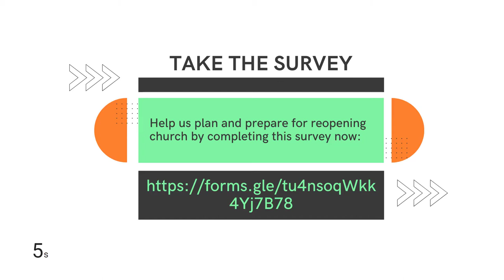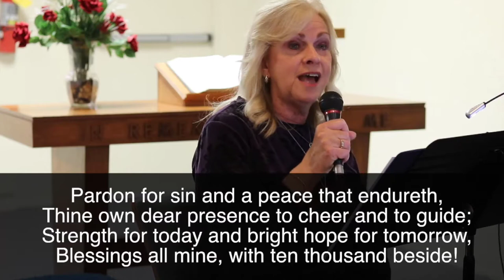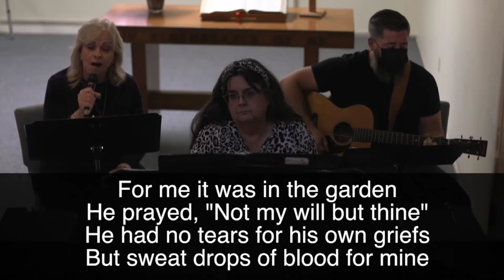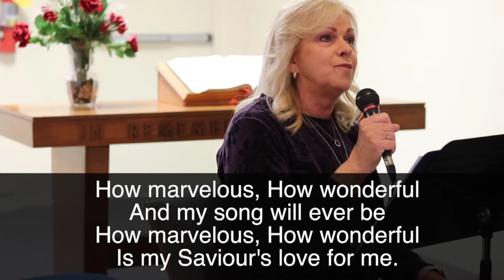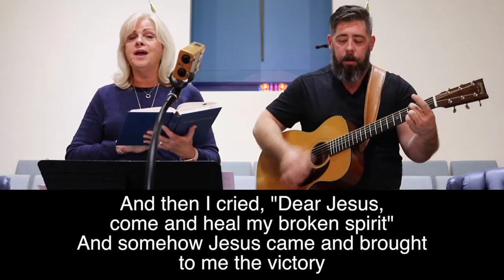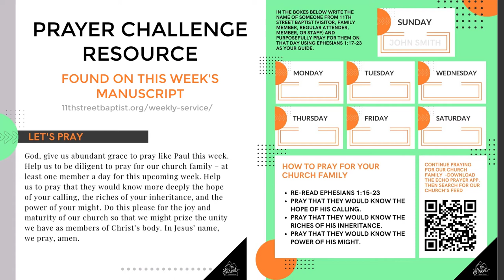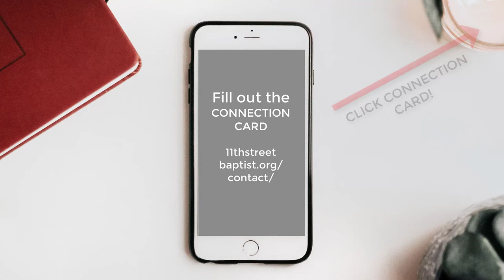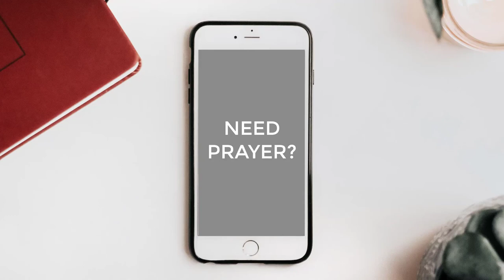2020-05-31 A Theological Prayer of Praise (Ephesians 1:15-23)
Series: The Gospel Transforms - The Book Of Ephesians

All music in accordance with CCLI license #99151